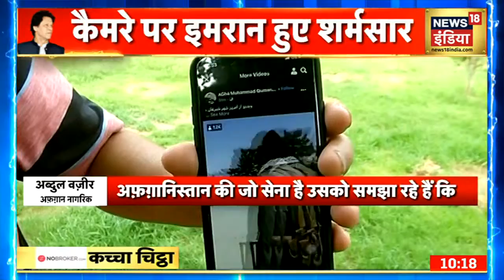Camera पर आया Imran का Taliban Connection, Afghanistan में ऐसे फैलाई दहशत | Kachcha Chittha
अफ़ग़ानिस्तान में तालिबान ने कब्ज़ा कर लिया है और हर दिन  एक कदम आगे बढ़ता जा रहा है, लेकिन ये बात कुछ ही लोगों को पता है कि तालिबान के आतंक के पीछे भी पाकिस्तान का बहुत बड़ा हाथ है और आज तालिबान के मज़बूत हाथों के पीछे पाकिस्तान का ही हाथ है

 Hindi News | Tokyo Olympics | Breaking News | सभी बड़ी खबरें LIVE | News18 India LIVE